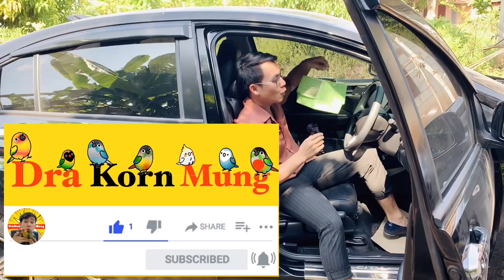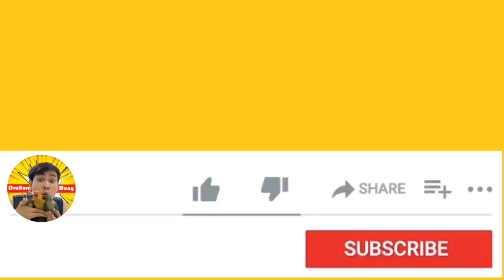บุกฟาร์มเลี้ยงนก Ep.07 เอานกเลิฟเบิร์ดมาส่งเจ้ตูน อัพเดตฟาร์มนกเจ้ตูน